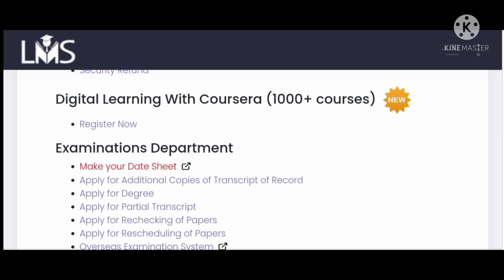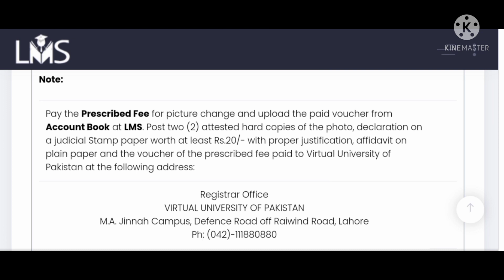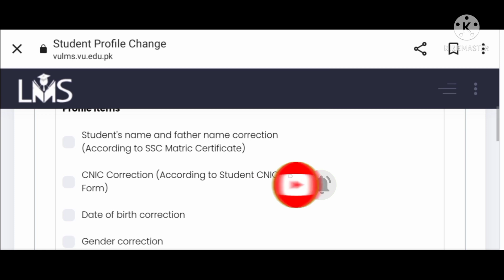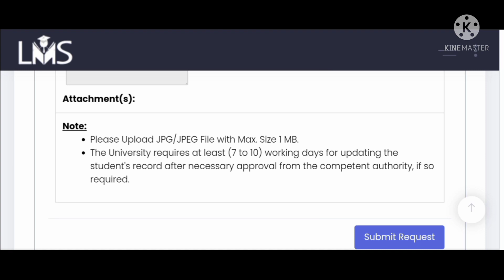VU me Profile photo change krnay ka treeqa/ How to change VU profile Picture?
Virtual University me profile Picture change krnay ka mukamal treeqa
How to Change Protile Pic at Virtual University of Pakistan
How to Edit your Profile
Complete Guide
VU Guides